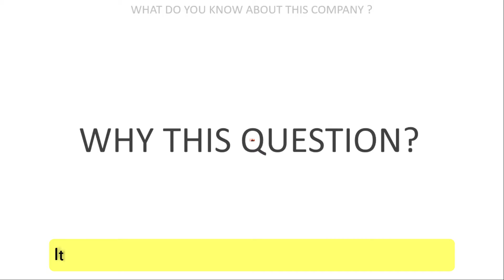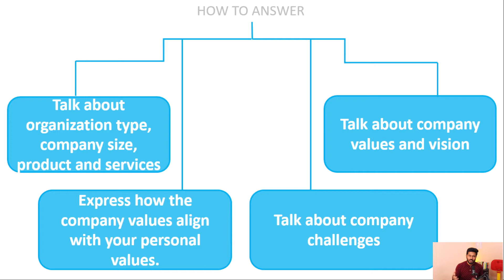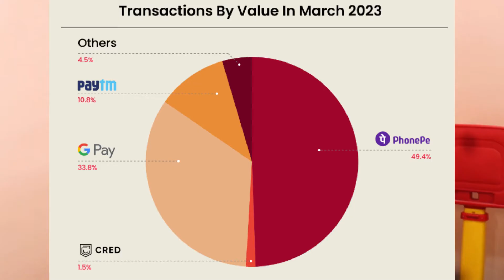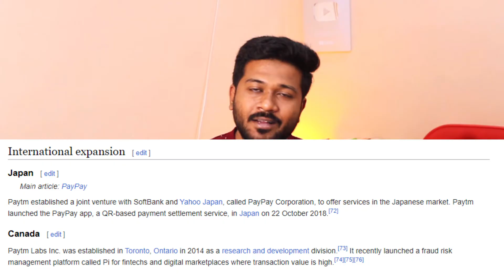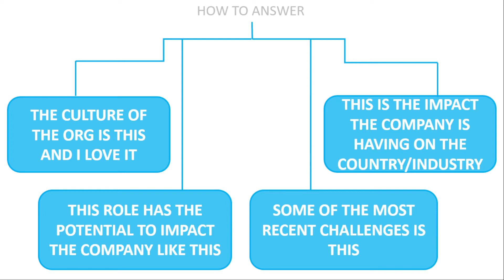What do you know about this Company | Interview Answer Framework - Works 99% of the time